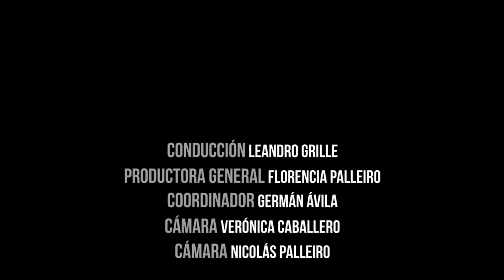Entrevista a Atilio Boron: "Venezuela enfrenta una guerra de quinta generación"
Un examen sobre la agresión de EE.UU. aplicando las tácticas y dispositivos de la guerra de V generación.

Atilio Boron, sociólogo y politólogo.
Analista internacional, escritor y periodista.
Argentino de nacimiento, latinoamericano por vocación.
Autor de "El hechicero de la tribu".
Información de actualidad y análisis sobre política internacional, especialmente latinoamericana.